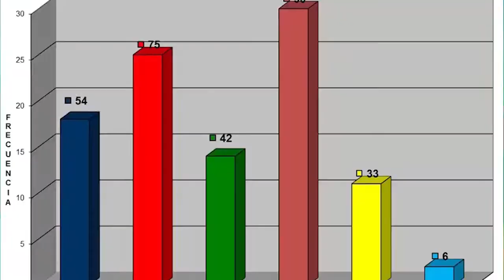Primer bloque RESUMEN CIBAO del martes 14 de septiembre 2021